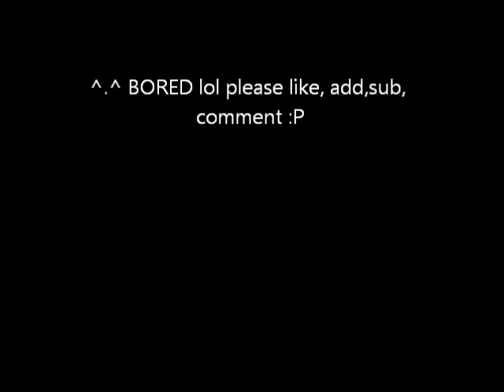having fun: idiots are we all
soooooo bored just wanted to do it and hey please you try it too :)